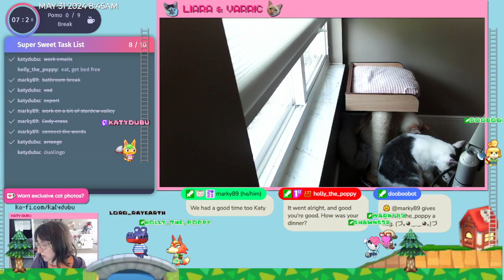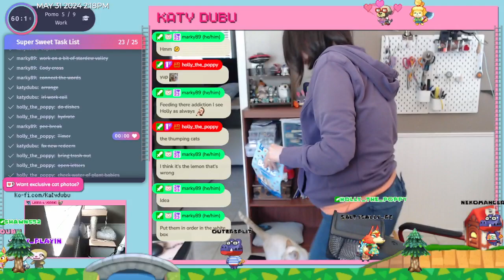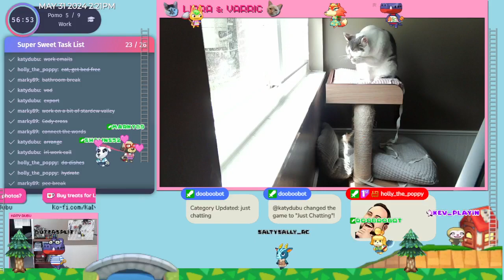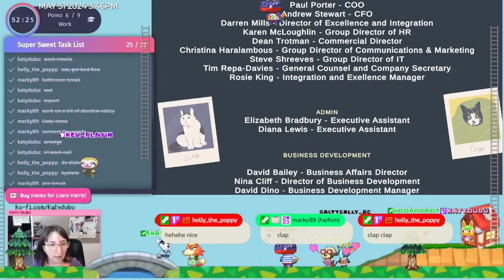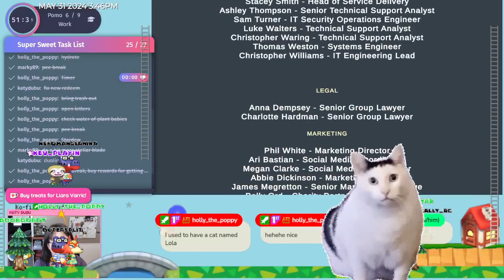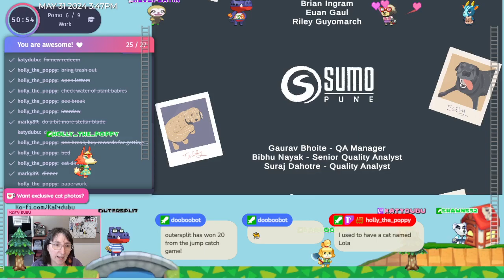A Little to the Left breaks during Coworking - May 31